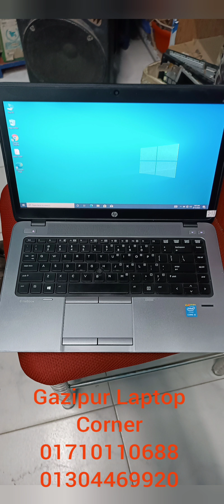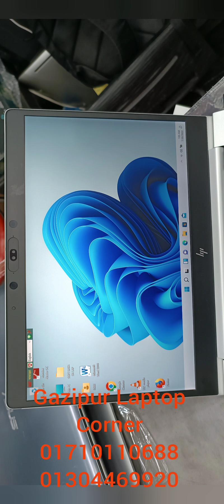USED LAPTOP COLLECTION GAZIPUR| ব্যবহৃত ল্যাপটপ কিনুন গাজীপুর ল্যাপটপ কর্নার থেকে।